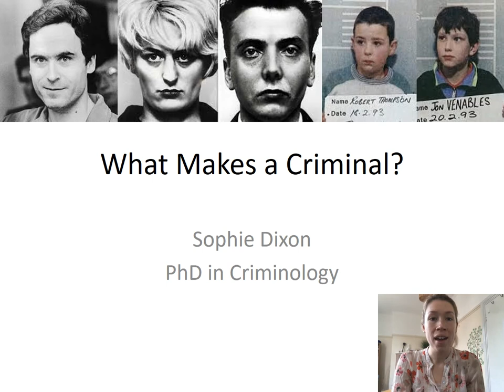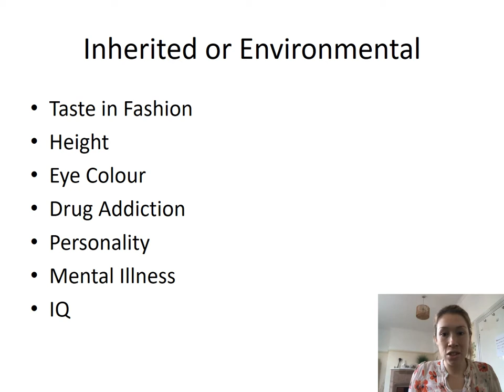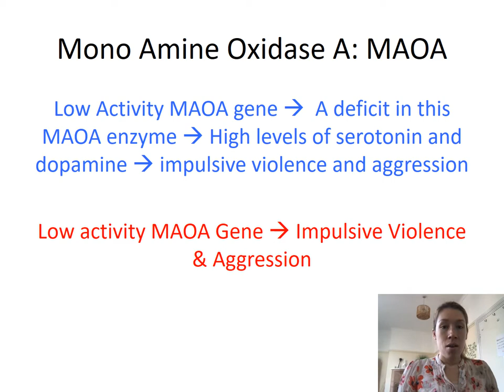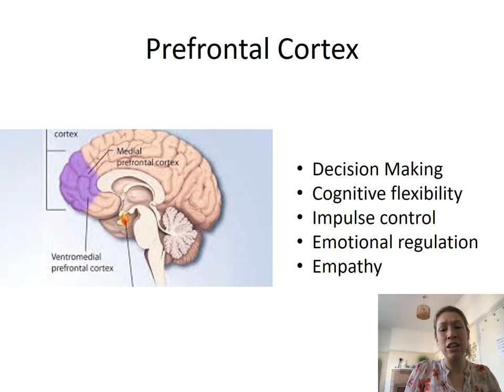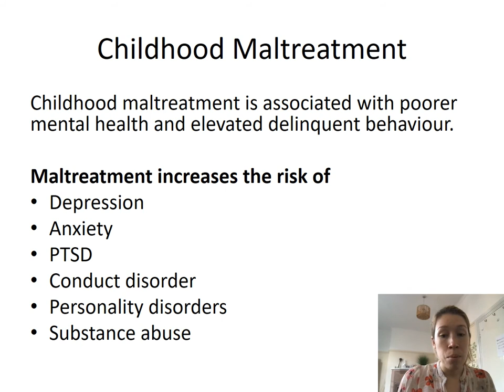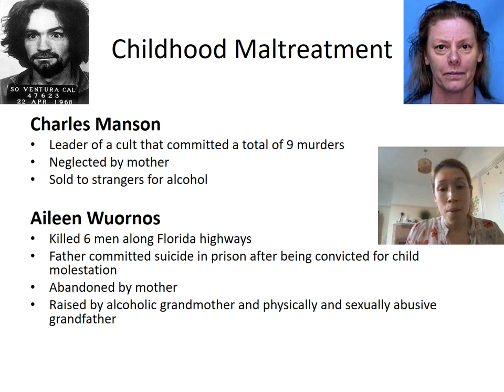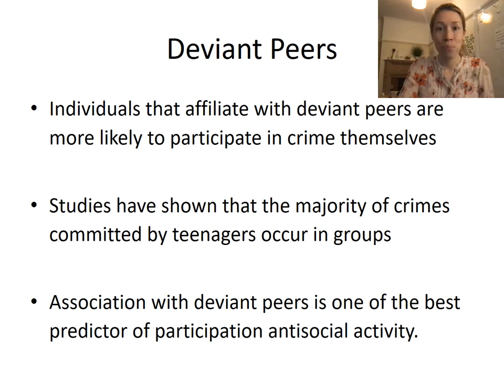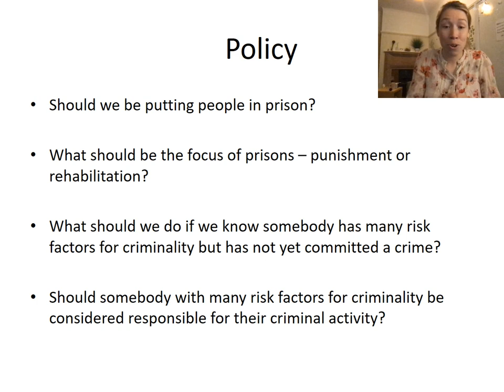Taster lecture! 'What makes a criminal?'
Sophie Dixon, PhD student at the Cambridge Faculty of Criminology, explores some answers to the question, ‘what makes a criminal?’, considering both inherited and learnt factors and their interplay. This lecture should be of particular interest to those considering applying for Psychological and Behavioural Sciences (PBS) at Cambridge.

Please note that the lecture contains some brief, general discussion of childhood abuse, along of course with criminal behaviour.

Want to chat to a current PBS student at Caius?